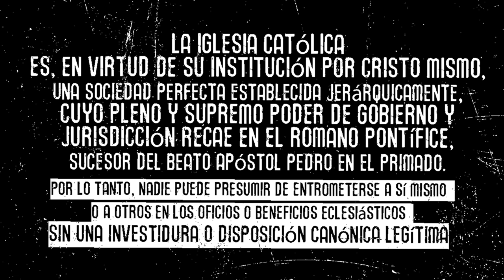SIN UNA INVESTIDURA O DISPOSICIÓN CANÓNICA LEGÍTIMA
SACRA CONGREGATIO CONCILII
1950
La Iglesia Católica es, en virtud de su institución por Cristo mismo, una sociedad perfecta establecida jerárquicamente, cuyo pleno y supremo poder de gobierno y jurisdicción recae en el Romano Pontífice, sucesor del Beato Apóstol Pedro en el primado. Por lo tanto, nadie puede presumir de entrometerse a sí mismo o a otros en los oficios o beneficios eclesiásticos sin una investidura o disposición canónica legítima

*Catholica Ecclesia, ex ipsius Christi institutione est perfecta Societas hierarchice constituta, cuius plenum et supremum regimen ac iurisdictio est penes Romanum Pontificem, beati Petri Apostoli in primatu successorem. *Quapropter nemo in ecclesiastica officia et beneficia se immitti nec alios immittere praesumere potest, sine legitima canonica institutione seu provisione.

SACRA CONGREGATIO CONCILII DECRETUM DE ECCLESIASTICIS OFFICIIS ET BENEFICIIS CANONICE INSTITUENDIS SEU PROVIDENDIS.
Acta Apostolicae Sedis - Commentarium Officiale 42 página 601